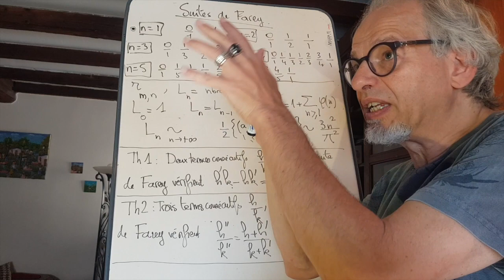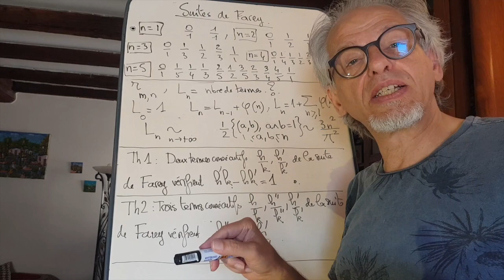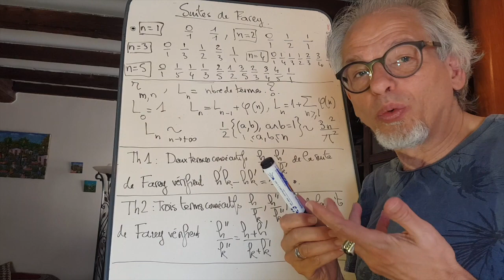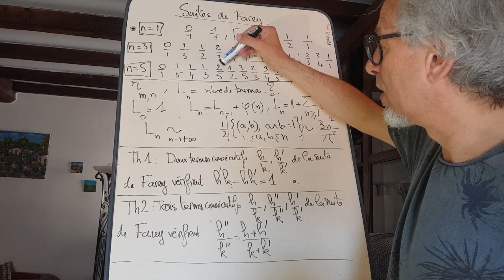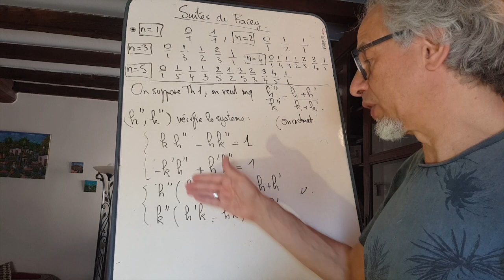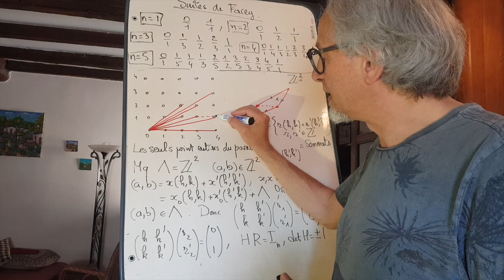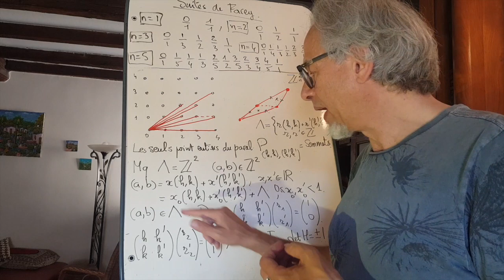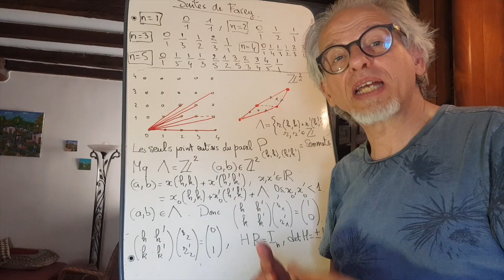Les suites de Farey 1/2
Mathématiques récréatives aujourd'hui! Avec les suites de Farey. Des suites si simples à définir, mais si profondes en conjectures.